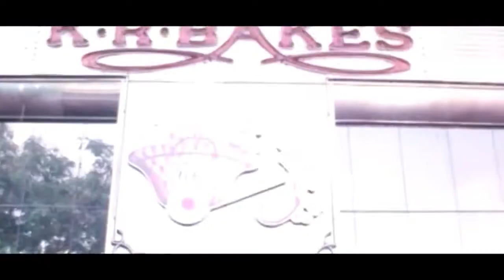OK Chacko Cochin Mumbai | Saikumar, Premkumar, Mala Aravindan | Malayalam Comedy Move Part-6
OK Chacko Cochin Mumbai is Indian Malayalam film directed by Thaha, Saikumar, Premkumar, Thilakan, Mala Aravindan, VD Rajappan, Kochu Preman, Meena Ganesh, Kulappulli Leela, Jaffer Idukki, Narayanankutty doing Lead role in this movie